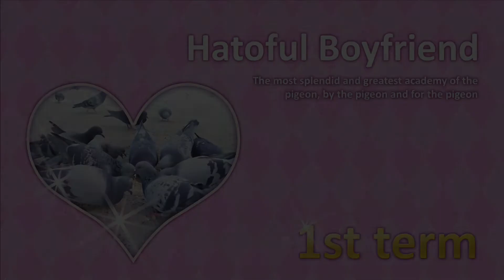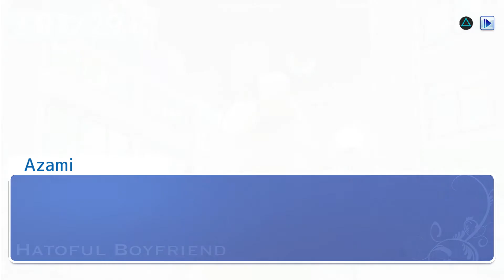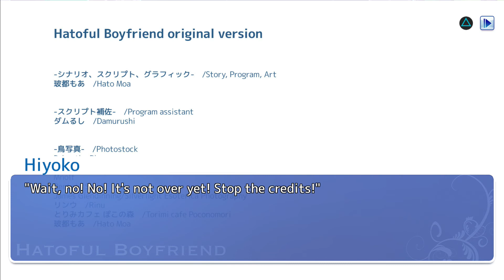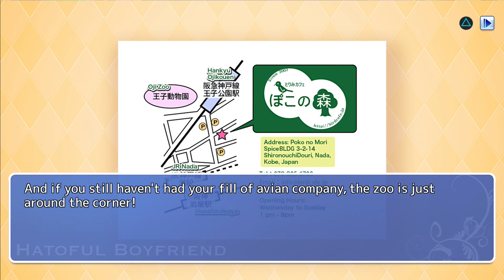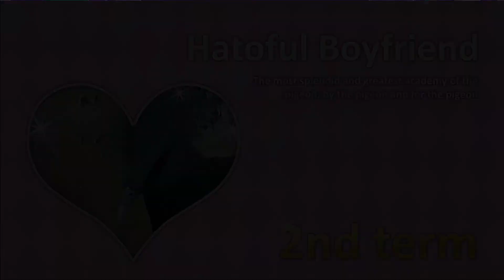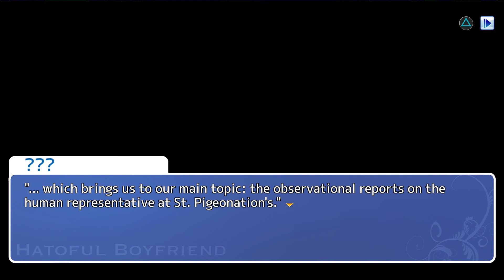Hatoful Boyfriend - Carve it into your soul, kid! LOVE BLASTER! (ED no.12+Bad End) (PSN)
Hatoful Boyfriend
Torimi Cafe Story (ED no.12)
Bad Ending (The Hawks Party Killed You)